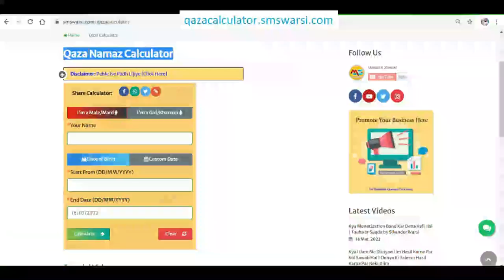Kya Tajushariah Ke Murid Ko Youtube Par Bayan Sunne Chahiye | Akhtari Hazrat Ka Youtube Istemal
(NEWS & Update) 📰 📅⏰
Upcoming Videos & Live Timing
Qaza Namaz Calculator
Sikander Warsi about akhtari ka YouTube chalana
SMS Warsi about Tajushshariah ke mureed ka video dekhna kaisa
kya Akhtar Raza sahab ke mureed YouTube dekh sakte hai
videography halal or haram
video dekhkar video ko haram kehna
tajushshariah ke murid ka YouTube chalana
क्या ताजुश्शरिआ के मुरीद यूट्यूब पर बयान सुन सकते हैं
ताजुश्शरिया के मुरीद का यूट्यूब देखना
کیا تاجشریعہ کے مرید یوٹیوب پر بیان سن سکتے ہیں